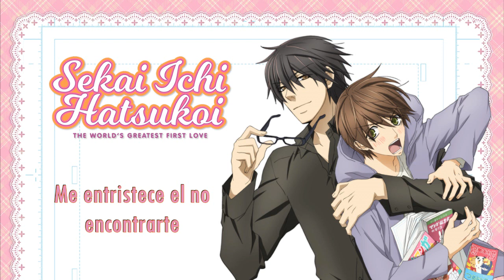Sekaiichi Hatsukoi ending | Latino Fandub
Este es un fandub sin fines de lucro todos los derechos se reservan a sus respectivos dueños.